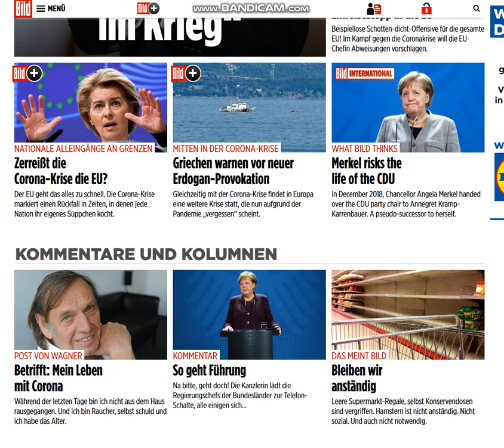2020 03 17 , news